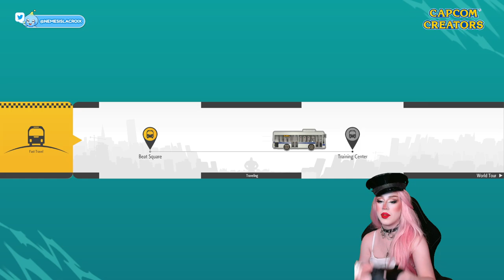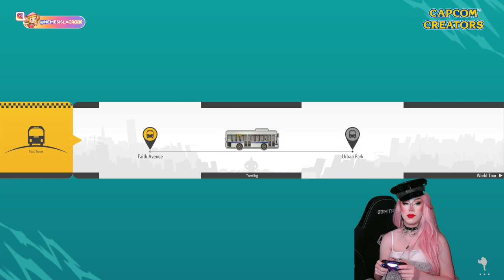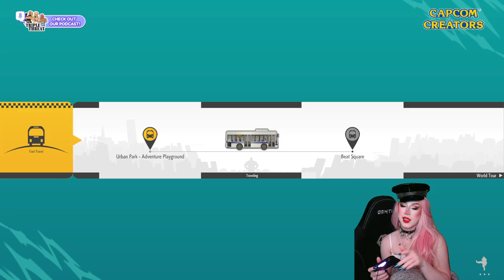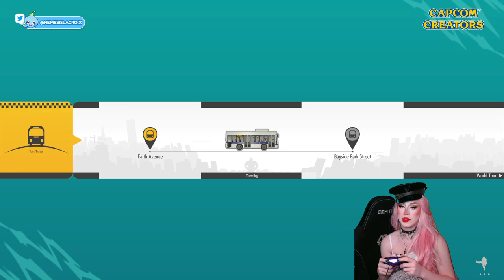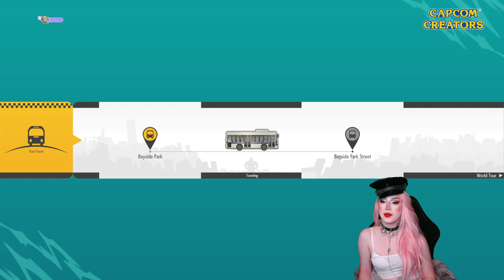Street Fighter 6, Session #2 (Capcom Creator)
BUY SF6 THROUGH MY LINK TO SUPPORT ME! |

POISON COSPLAY!

Street Fighter 6 is a fighting game developed and published by Capcom. It is the seventh main entry in the Street Fighter franchise, and was released for PlayStation 4, PlayStation 5,

Ryu
Luke
Jamie
Chun-Li
Guile
Kimberly
Juri
Ken
E. Honda
Dhalsim
Blanka
Manon
Marisa
Lily
JP
Dee Jay
Cammy
Zangief